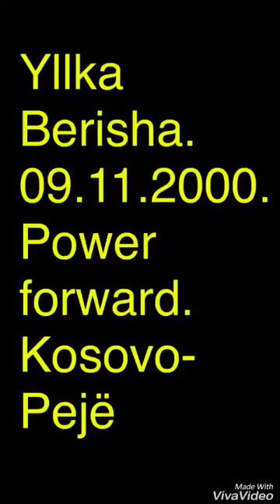Yllka Berisha highlights 🏀 #14